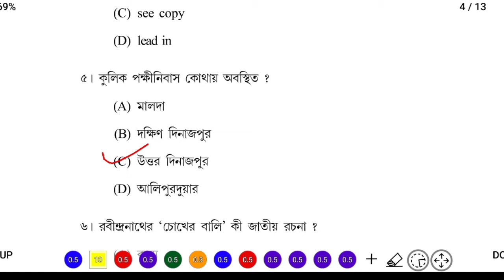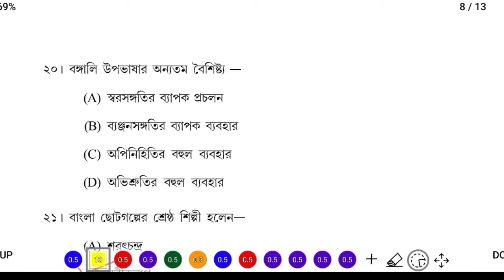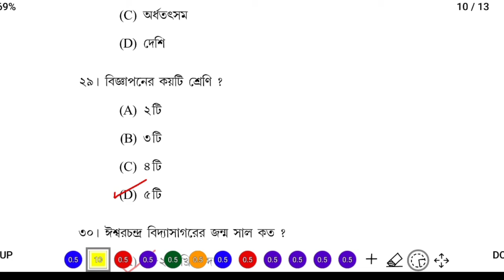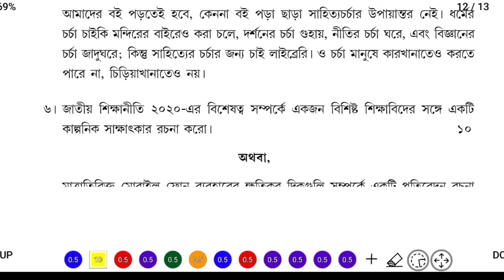pro_study University of Gour Banga 3rd year all question answer examination 2021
University of Gour Banga examination 2021 all question answer

University of Gour Banga BA 3rd year examination2021 all question answers

B

Balurghat College

Buniadpur Mahavidyalaya

D

G

Gangarampur College

Gazole Mahavidyalaya

Gour Mahavidyalaya

H

Harishchandrapur College

J

K

Kaliachak College

Kaliyaganj College

Kumarganj College

M

Malda College

Manikchak College

N

P

R

S

Samsi College